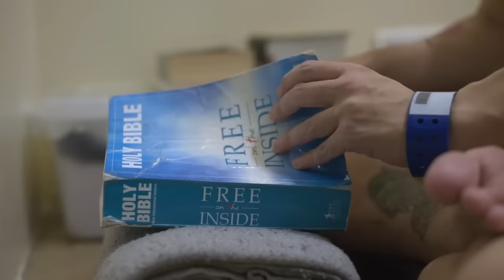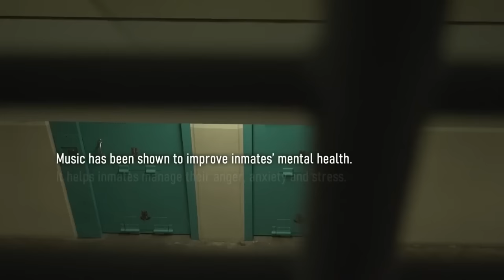Inside Maximum Security | Complete Series | Prison Documentary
00:00:00 Episode 1: Life in Lockdown
How hard is life in prison? We explore the prison regime through the eyes of officers and inmates in Changi’s Maximum-security prison. How does an inmate live in a single-man cell? In this first episode, we enter a world behind bars to meet the inmates. We follow Graceson, a gangster who manages to get himself a new tattoo in prison and is duly caned for it; Khai, a professional skateboarder who is just coming to terms with the loss of his career; Rusdi who is counting down to his release in 50 days using packets of snacks; And Boon Keng gets into trouble for keeping origami in his cell during a cell search.

00:44:54 Episode 2: Keeping Bonds Beyond Bars
An inmate sentenced to maximum security prison has nothing more to lose. Or so some would think.  But losing one’s freedom is nothing compared to losing one’s family. We follow the residents of maximum security as they try to hang on to their relationships while in lockdown. Boon Keng attempts to reconnect with a daughter that he has not seen in years.

01:29:37 Episode 3: Breaking Bad Habits
Life in maximum security is predictable. It’s rules, routines, and rigor. No questions asked. No choices were given. But what happens when inmates step out into a world where they’re free to make decisions? Desperate to break his cycle of reoffending, Boon Keng takes matters into his own hands and seeks to confront his greatest obstacle. After being given a new lease on life, Iskandar grasps an opportunity he neglected in his childhood. Rusdi’s loved ones try to dissuade him from returning to a career that sent him on a downward spiral. Under the supervision of psychologists, Khai revisits his dark past.

02:14:49 Episode 4: Road To Freedom
In the finale, our inmates try to ready themselves for their eventual return to the real world beyond the gates of Changi Prison. Graceson seeks help from a psychologist to prepare him for a call with his daughter, whom he has not spoken to for a year. Khai takes another step in managing his emotions, by counseling other inmates in managing theirs. Boon Keng is granted an interview for a program that would see him serving the last third of his sentence in the community, but will he be able to convince his interviewers that he will not return to drugs? After 20 years, Iskandar is taking his ‘O’ levels again, how will he fare this time? Rusdi’s will be released in a matter of days; will he be able to stay out of trouble, and get released as scheduled?